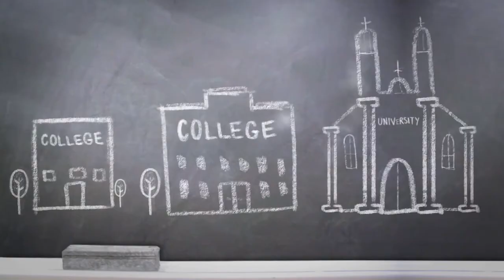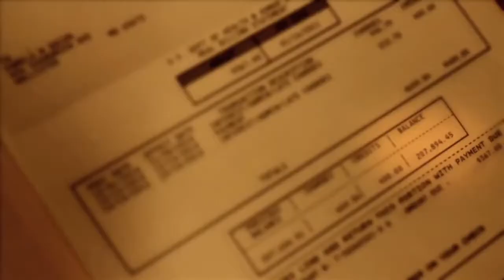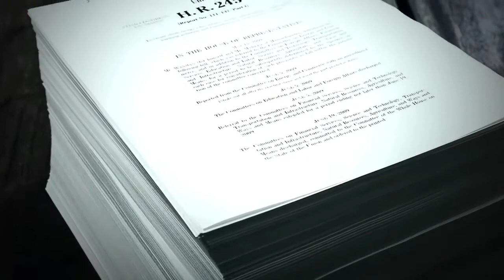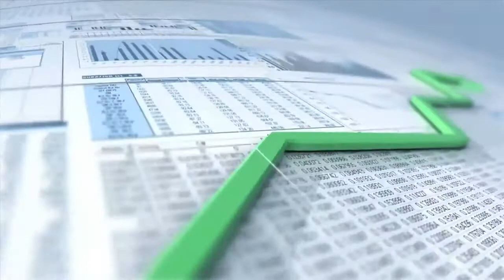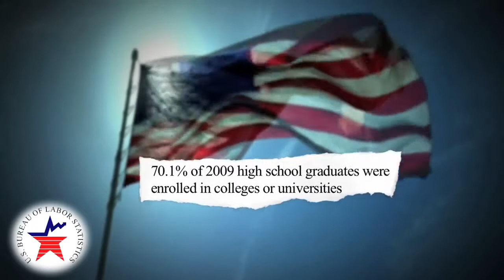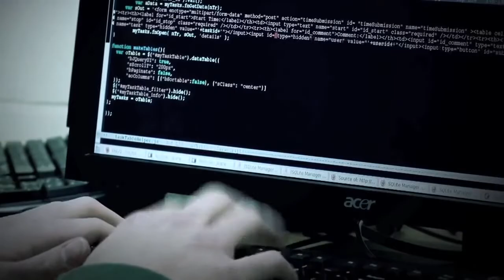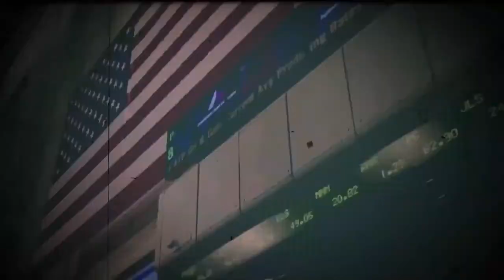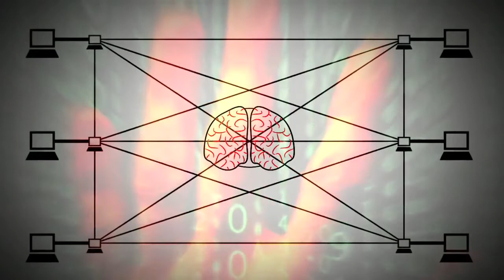The College Conspiracy ♠ America's Next Bubble - CAPTDIE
FOLLOW VIA GOOGLE +